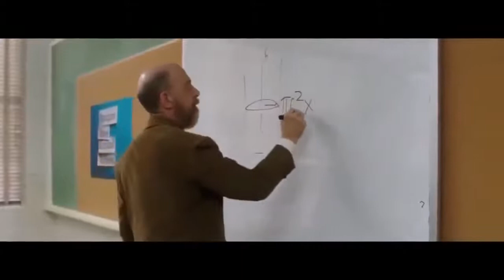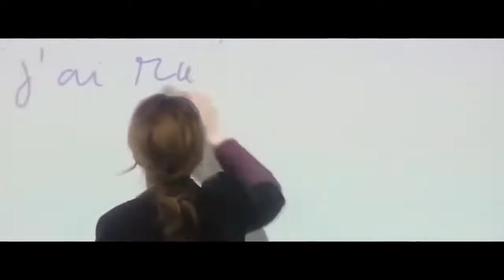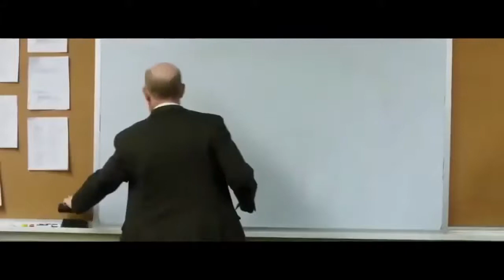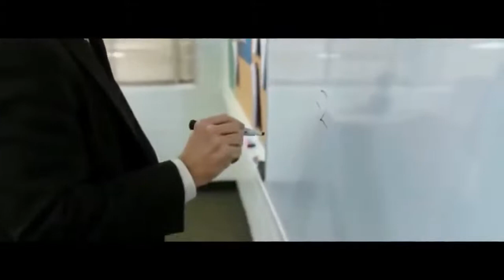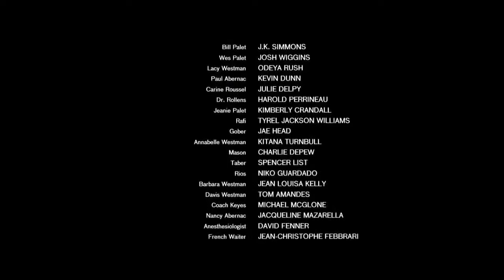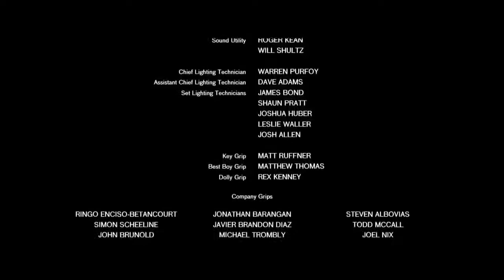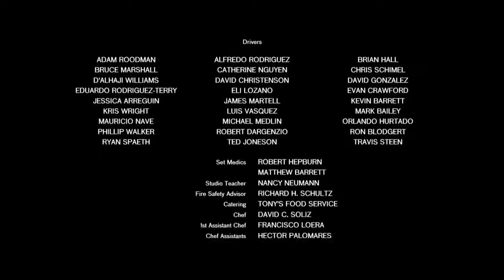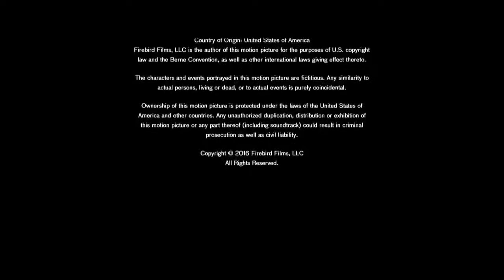O COMEÇO DE UM GRANDE AMOR - Filme completo e dublado